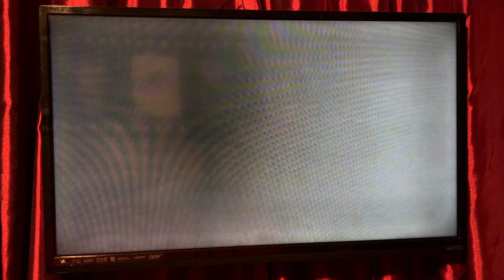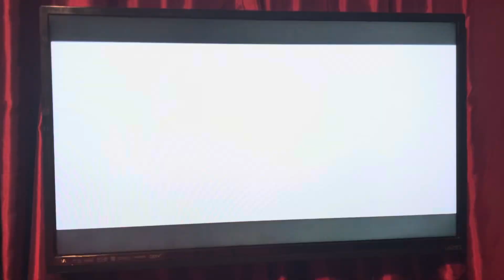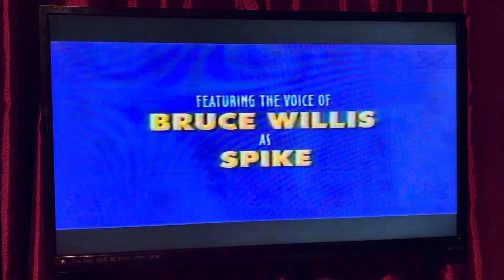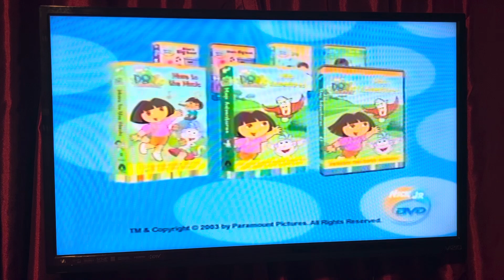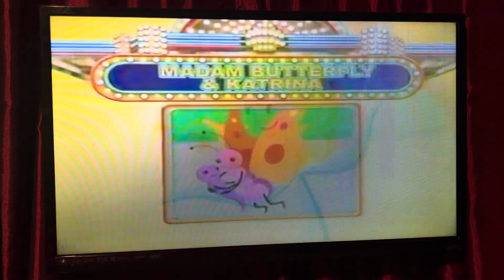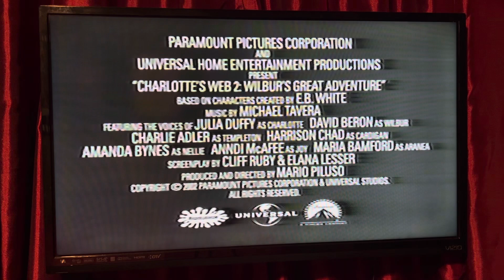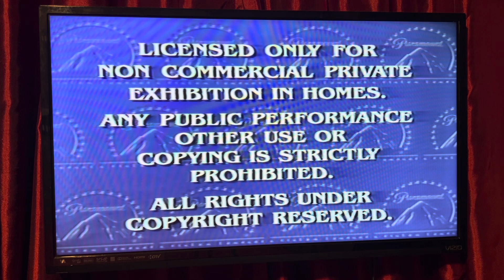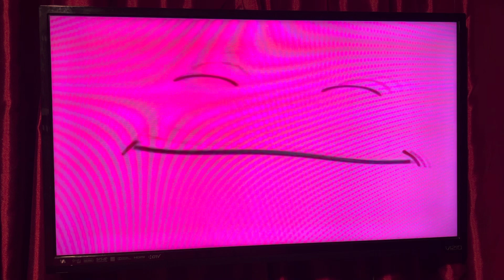Opening to Blue’s Clues: Blue’s First Holiday 2003 VHS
Here’s the order:
1. Rugrats Go Wild trailer
2. Dora the Explorer: Dora’s Pirate Adventure promo
3. Nick Jr. Celebrates promo
4. Oswald VHS & DVD promo
5. Charlotte’s Web 2: Wilbur’s Great Adventure trailer
6. Paramount Feature Presentation bumper / Warning screen
7. Paramount logo
8. Nick Jr. kids opening
9. Nick Jr. Face eats animal crackers
That’s it.
Week and Year Codes: 28th week of 1998 and 40th week of 2003 (recycled tape)

Episodes:
Blue’s First Holiday
Joe’s Surprise Party